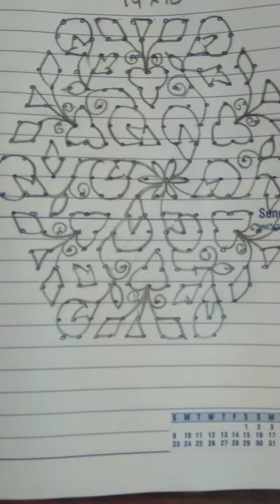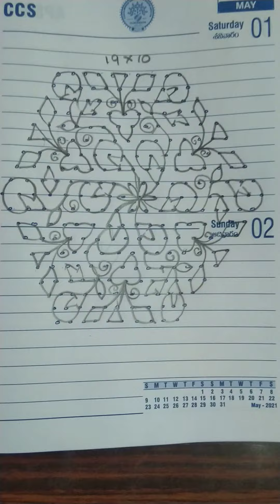simple and easy brinjals rangoli (12)23/4/21 like subscribers share